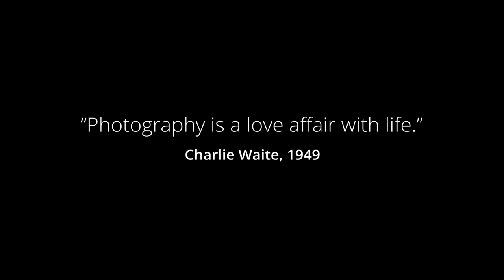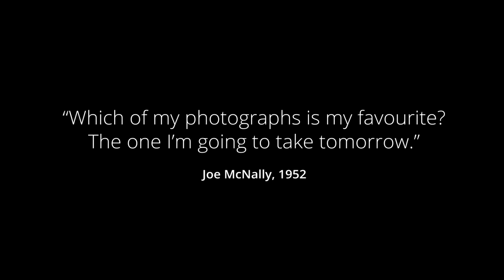HOME WHERE MY HEART WILL ALWAYS BE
Photography by Will Bucquoy.
'Santa Rosa' Performed by Pete Stringfellow.
'Santa Rosa' Music and lyrics by Pete Stringfellow.
America the Beautiful. Air Force Symphonic orchestra.
Mixed by Pete Stringfellow.